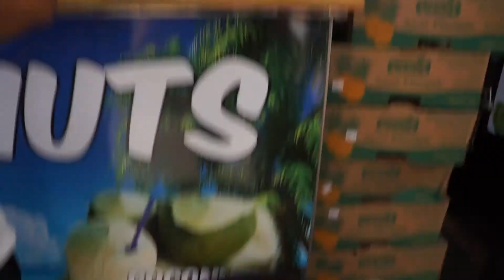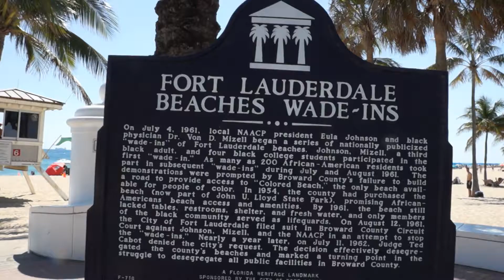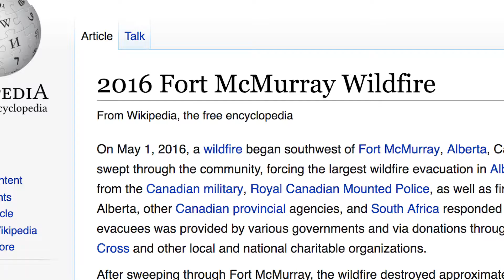These Thieving Parrot's Talk Some Sense :)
Spring break on Fort Lauderdale beach os 0-100 Native Real Nesquick  :)